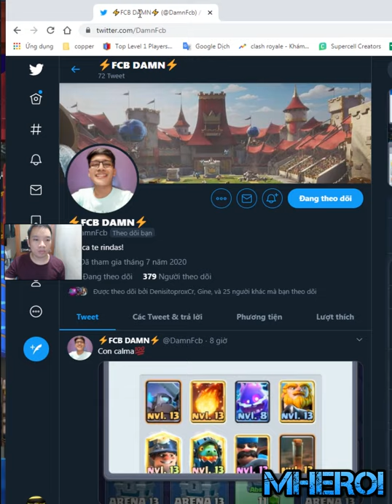Oyassuu,Anaban vs FCB DAMN👈 Best Royal Giant deck in clash Royale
Link DECK:
Follow him!